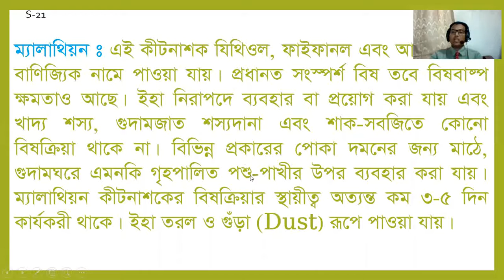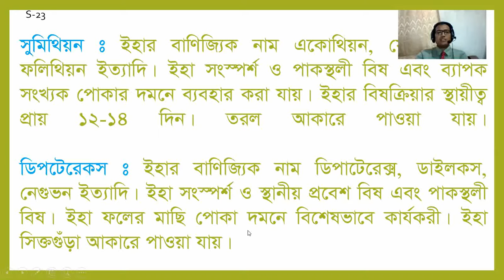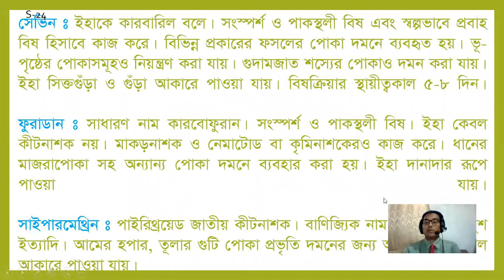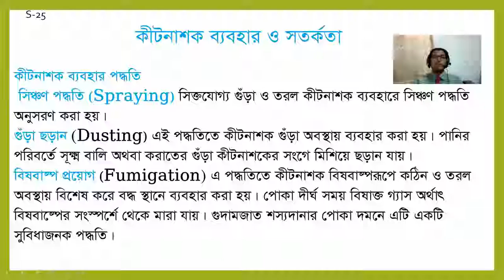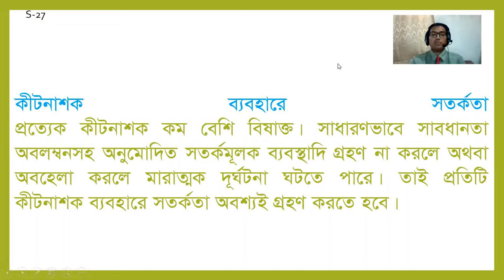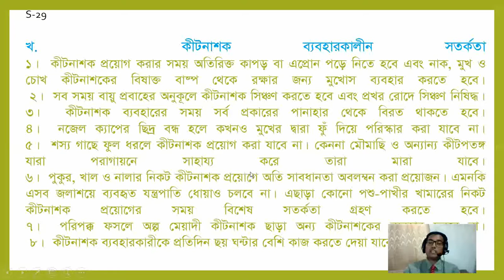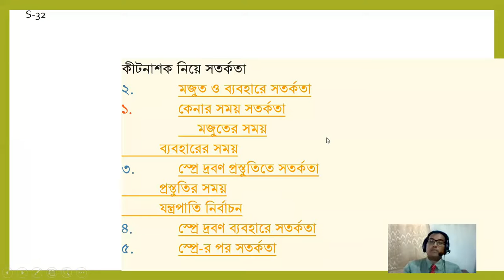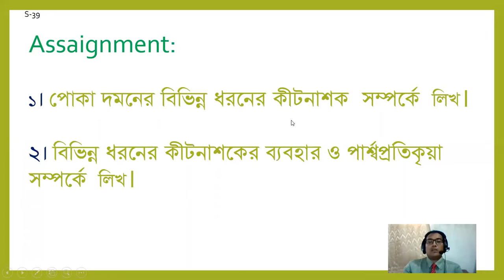Class 24 Hons 4th 243111 IPM part 2